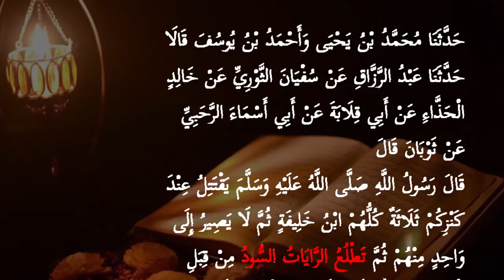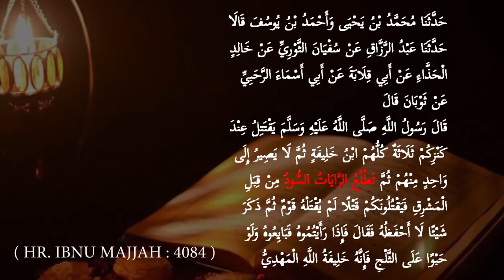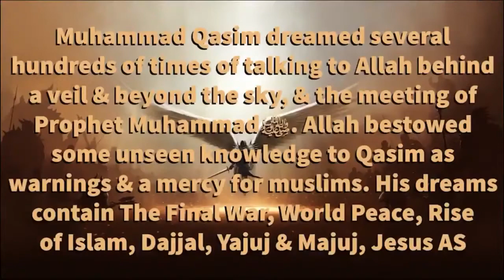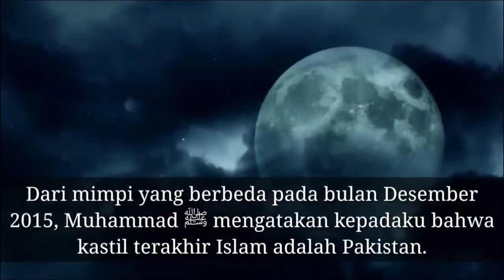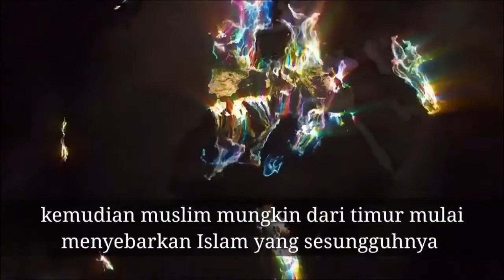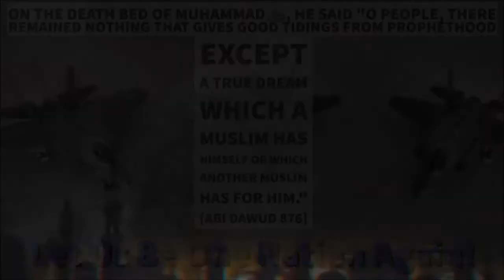Apa Itu Panji Hitam Yg Sebenar? Jawapan Ustaz Juaeni Bahrudin Dari Indonesia | Mimpi Muhammad Qasim